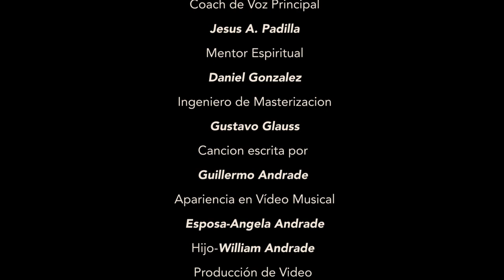Quédate - Guillermo Andrade (Video Oficial)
Letra:
Es mas que un sentir
es tu presencia en mi
que me motiva hoy
 a buscar tu belleza
con todo mi corazón
Es un acto de fe
que yo decido hacer
para seguirte hoy
y entregarte mi vida
témala Señor

Quédate un momento mas para disfrutar tu compañía
para contemplar cada detalle de tu gloria
Déjame dibujar un retrato de tu hermosura
para estudiar las maravillas de tu majestad

Quiero buscar tu voz
en cada situación
tu rostro quiero ver
en cada amanecer
oh quédate un momento mas

Créditos:
Producción de Vídeo: Billi Bigurra
Productor Musical, Ingeniero de Mezcla, Arreglos, Piano, Teclas, Guitarra Electrica y Acústica, Voces de Fondo: Angel Moreno
Bajo: Emmanuel Espinosa
Bateria: Abraham Maldonado
Ingeniero de Masterizacion: Gustavo Glauss
Voz Principal: Guillermo Andrade
Coach de Voz Principal: Jesus A. Padilla
Mentor Espiritual: Daniel Gonzalez
Canción escrita por: Guillermo Andrade
Apariencia en Vídeo Musical:
Esposa: Angela Andrade
Hijo: William Andrade